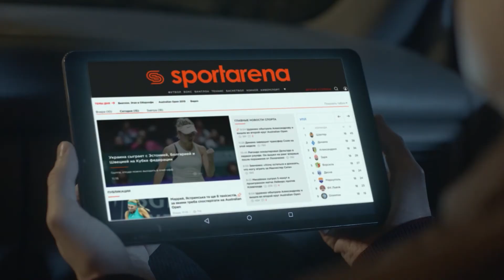Обзор матча | BINOTEL 3 - 3 SOFTSERVE SFCK Street Football Challenge Kiev